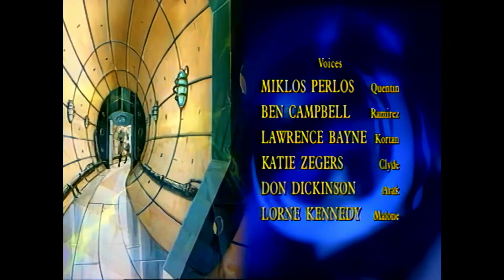Highlander: The Animated Series 10 Oblivion 1080p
Highlander: The Animated Series (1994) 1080p